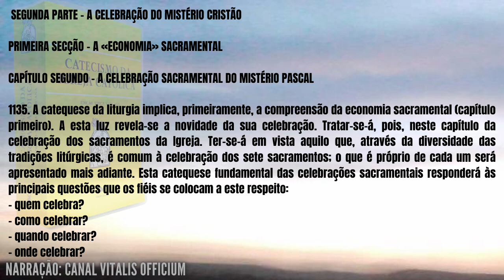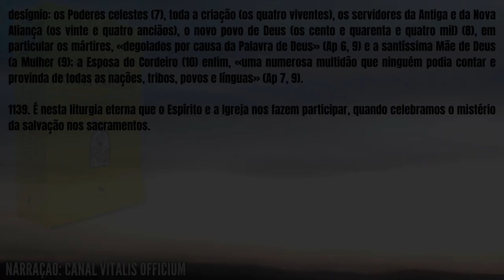Ouça o Catecismo todo dia e termine em 1 ano! - Dia 170 [jun/19] | Canal Vitalis Officium